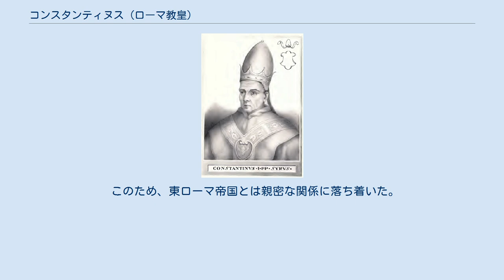コンスタンティヌス (ローマ教皇)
コンスタンティヌス（Constantinus, 664年 - 715年4月9日）は、第88代ローマ教皇（在位：708年3月25日 - 715年4月9日）。
 出身はシリアである。
708年2月4日に先代のシシニウスが急死したため、3月25日に教皇に選出された。
教皇就任前は副助祭を務めている。
 コンスタンティヌスは第84代教皇だったセルギウス1世の時に東ローマ皇帝のユスティニアノス2世との間で行なわれていた教会会議（第3コンスタンティノポリス公会議）の条約交渉を再開し（ユスティニアノス2世は東ローマ皇帝による全教会支配を教皇に承認させようとしていたが、695年に反乱で退位したために交渉は棚上げされていた。その後、彼は705年に復位していた）、711年にコンスタンティヌス教皇はユスティニアノス2世とニコメディアで会見して要求を受け入れることなく、教皇が皇帝に聖体を拝領することで和睦した （当時、東ローマ帝国ではユスティニアノス2世が次々と内部粛清を行なって不安定な情勢にあり、それどころではなかったと推測される）。
 この会見の直後、ユスティニアノス2世はケルソン（かつて自らが流刑に処された場所）に軍隊を送って報復しようとしたため、ケルソンの住民が反乱を起こし、これが原因で軍隊も反乱を起こしたため、ユスティニアノス2世は処刑された。
新しい皇帝となったフィリピコス・バルダネスは異端の単位論を提唱してコンスタンティヌスと対立し、 またこの反乱の余波でローマでも反乱が起こって教皇は鎮圧に努めざるを得なくなる。
 フィリピコス・バルダネスが713年に失政により廃されて、新しく皇帝となったアナスタシオス2世はユスティニアノス2世と同じように教皇と和解し、正統派の教義を承認した。
 このため、東ローマ帝国とは親密な関係に落ち着いた。
 715年4月9日、在位7年15日にて死去した。